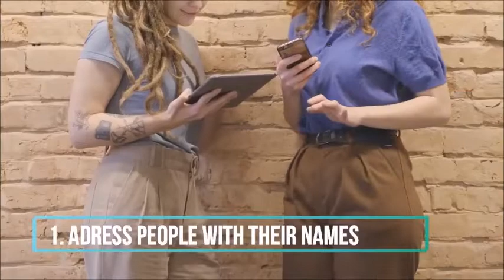How To Make People Respect and Like You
Perhaps you've noticed that some people are adored and admired by a large number of people. He has a charisma that can fascinate a large number of people, not because he has a beautiful face. One can acquire the love of others around him by using the power of this charm.

You want to be accepted, respected and liked by everyone in your social circle? Here 10 ways to make people respect and like you.